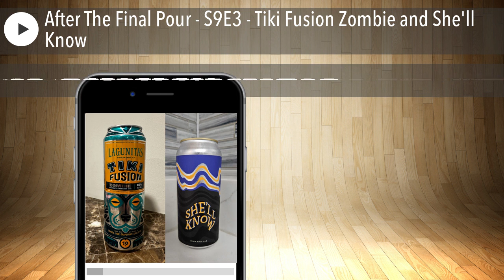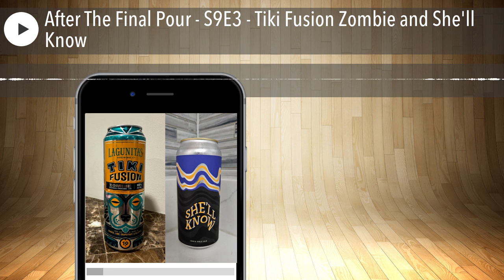After The Final Pour - S9E3 - Tiki Fusion Zombie and She'll Know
We have finished dry January and come back to the light with two new beers to us.

Lagunitas "Tiki Fusion Zombie"
A forewarning for your senses: This exotic fusion of flavors has been crafted to conjure cocktailian notes of orange juice, fresh lime, grapefruit, & allspice; and brewed without summoning any (liquor) spirits. Our homage to the original Zombie and tiki movement, both created in our home state of California. BYOTU, naturally. So Bring Your Own Tiny Umbrella. Cheers!

Hidden Hand "She'll Know"
An absurd and outrageous candied citrus collage of southern hemisphere idiomatic borrowings.

Thanks to Kevin and Deb Goggin for the theme song.